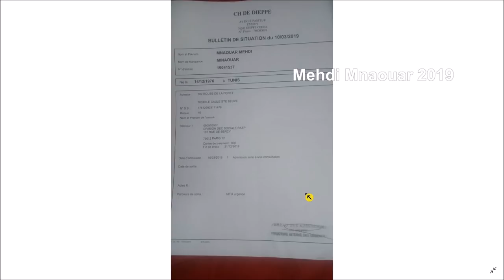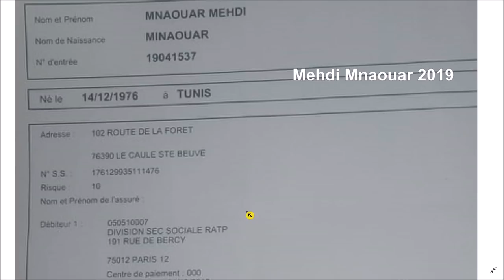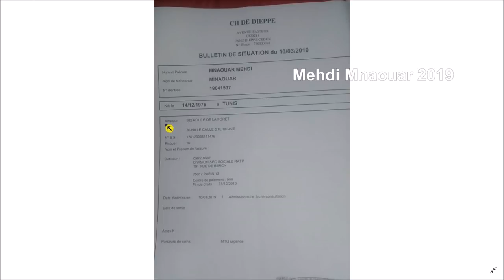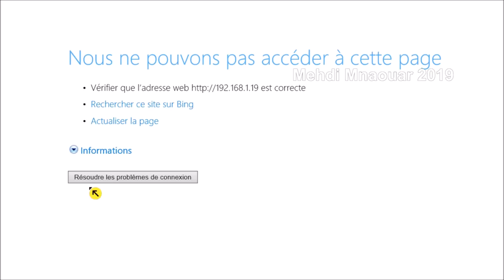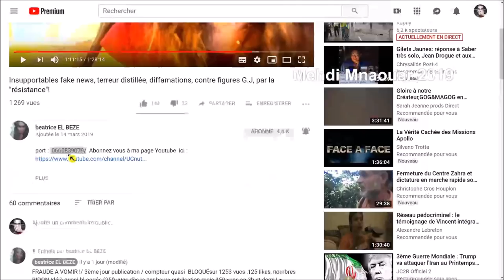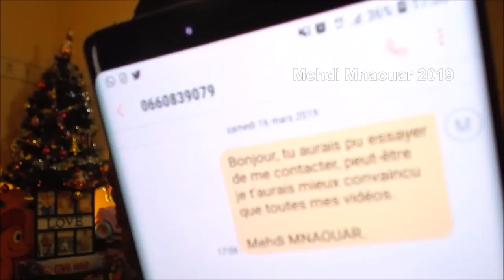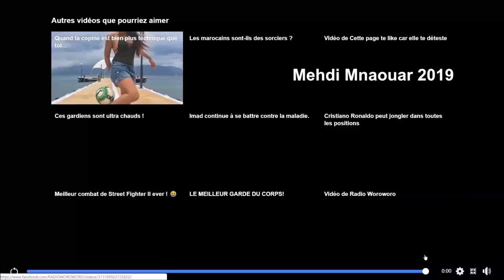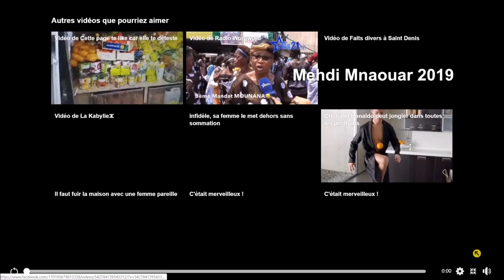MMTV 📺 16/03/19 ELBEZE HIDALGO ALGÉRIE = ReLoaded ACTE18 ==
MMTV 📺 16/03/19

REJOIGNEZ ET INVITEZ À REJOINDRE MON GROUPE :
FRANCE GILETS JAUNES ⚠ LA VRAIE COLÈRE ☢